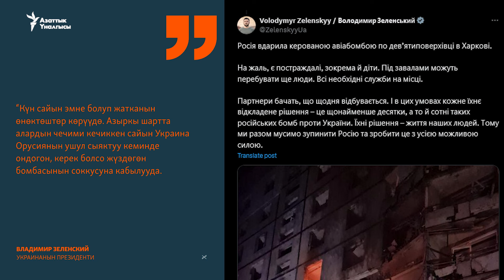Украина: Тогуз кабат үйгө урулган сокку балдар өмүрүн кыйды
Президент Владимир Зеленский Батышты Украинаны алыска атуучу курал менен камсыздоо жагынан жардам берүүгө чакырды. Орусия Украинага каршы согушуна Түндүк Кореяны да аралаштырып жатканы Бириккен Улуттар Уюмунун Коопсуздук кеңешинде талкууланды. Орус бийлиги мындай айыптоону четке кагууда.